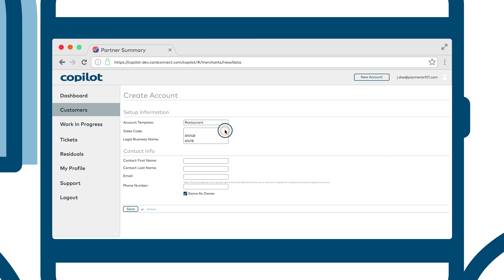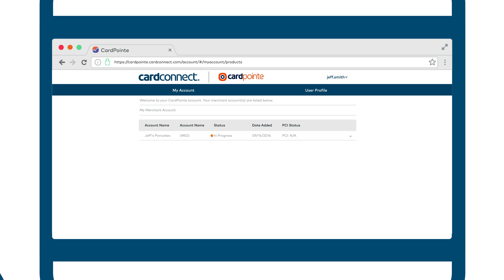CoPilot Tutorial | Seamless Application Process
When we say CoPilot is the most powerful partner portal in payments, we're not kidding. Its fast, easy merchant enrollment and direct integration with CardPoint means it takes four steps for merchants to get started with our services. See for yourself!